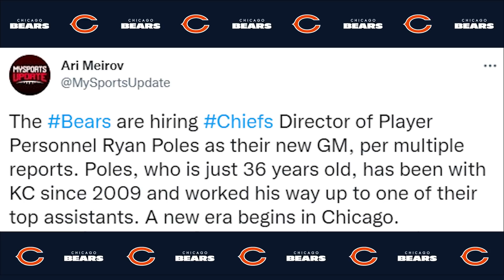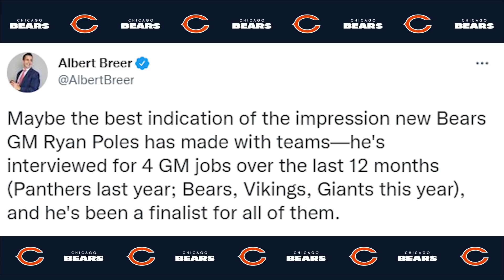Chicago Bears HIRE Ryan Poles as GM - Bears Fan Reacts!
The Chicago Bears have hired Chiefs exec Ryan Poles as there next General Manager!